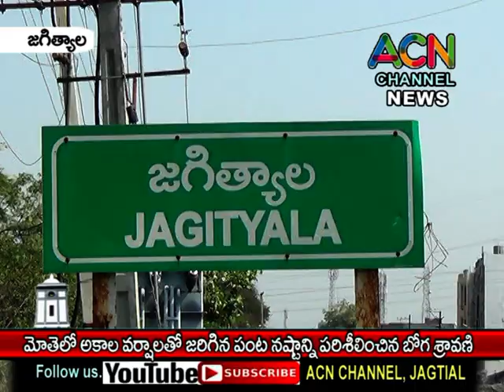జగిత్యాల- మోతె లో అకాల వర్షంతో కలిగిన పంటల నష్టాన్ని పరిశీలించిన బోగ శ్రావణి